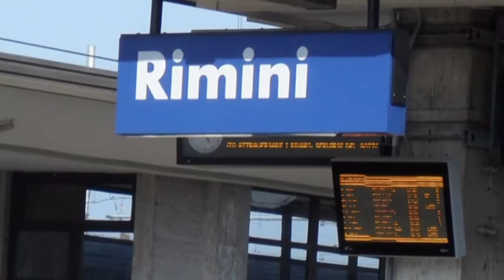Paola e Cinzia.mpg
Pictures of Paola and Cinzia together!